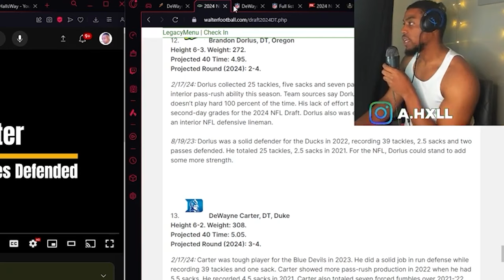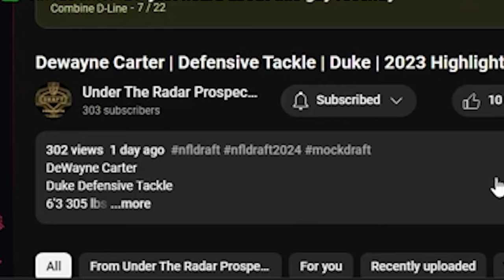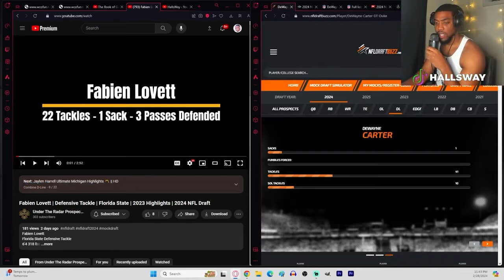Dewayne Carter, Buffalo Bills | DT 2024 NFL Draft Round 3, Pick 95 [FSU]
VOTD 4/27
"The fear of the Lord is the beginning of wisdom, and the knowledge of the Holy One is insight."